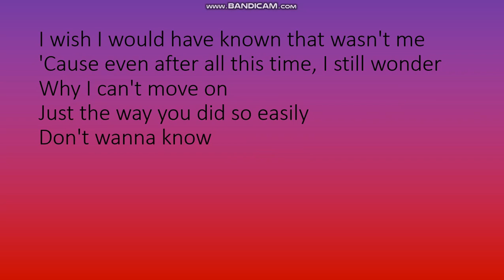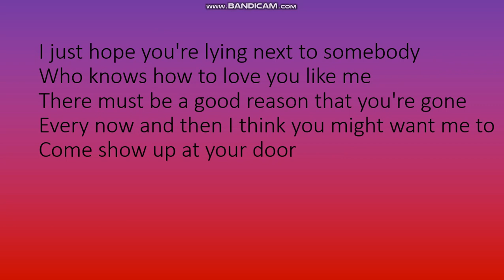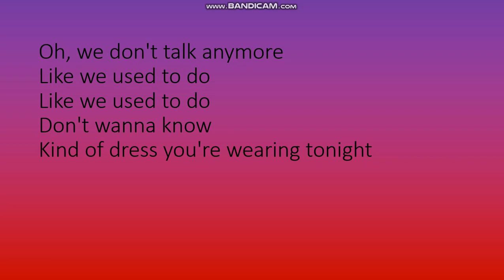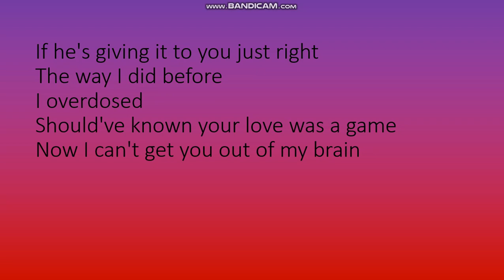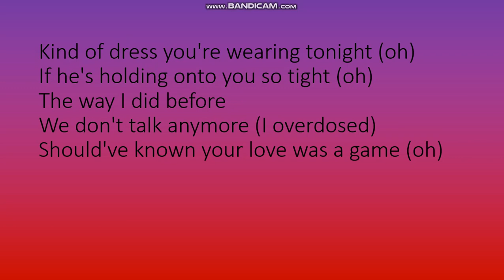We don't talk anymore (Lyrics)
Learn the lyrics of We Don't Talk Anymore by Charlie Puth!!!